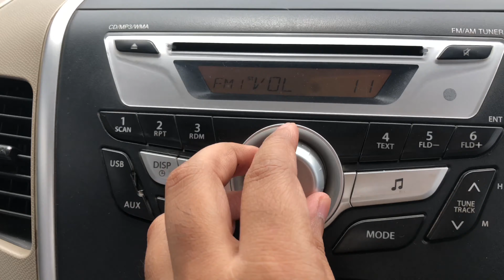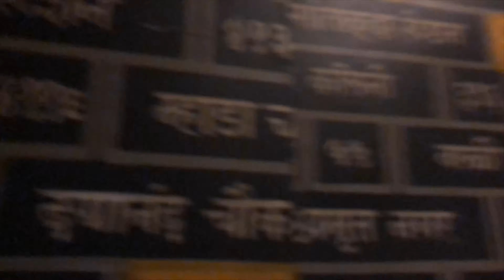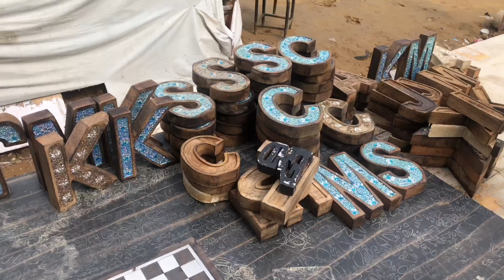A DAY IN MY LIFE VLOG | Exploring Kingdom Of Dreams & Banjara Market Gurgaon | ANKIT TV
Today's Video is All About Topic-  A DAY IN MY LIFE VLOG

Today i am sharing A DAY IN MY LIFE VLOG, it was my Dad's Birthday on 13th July and i Took him on a special Date, we Went to Kingdom Of Dreams which is in Gurgaon and Explored Banjara Market in Gurgaon, Which is famous for Local Home Decoration Stuff!!

We had Lots of FOOD literally Lots of FOOD and Had lots of FUN too!!

NEW VIDEOS ON EVERY TUESDAY AND SATURDAY!!